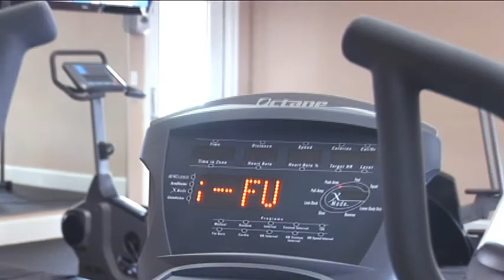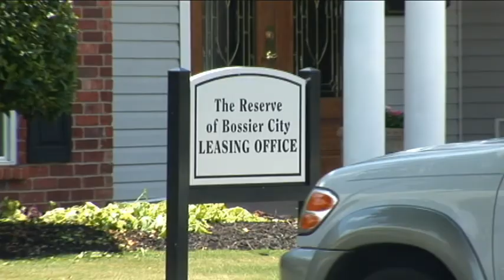The Reserve of Bossier City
Open the door to an apartment at The Reserve and discover a sumptuous, contemporary lifestyle you never dreamed possible. No other apartment community in the Bossier City, Louisiana, area offers this kind of luxurious apartment living at such a value. By paying attention to architectural and design details that matter to you, The Reserve sets a tone for quality living you never dreamed possible.

At the end of your busy day, burn off stress in the convenient onsite fitness center.  Here, you can  challenge your muscles utilizing top-quality strength training and  cardiovascular equipment in an inviting space. For more recreational fun, grab a buddy for heated basketball competition   or serve-up some excitement on the lighted tennis court.

After heart-pounding exercise, refresh body and spirit with a dip in one of the two sparkling swimming pools. Float effortlessly in the crystalline waters  amidst beautifully landscaped surroundings.  Stretch out with an enticing novel on the expansive sun deck or lounge on an inviting rocking chair in the shade. Later, take your furry friend for a relaxing stroll amidst well-manicured grounds.

Stop by the well-appointed clubhouse for a  chat with the friendly management staff, dedicated  to assisting with your comfortable lifestyle.  Kick back on plush furnishings beneath delightful ceiling fans within a living room setting and enjoy the HDTV.  Help yourself to a beverage or gourmet cup of coffee or tea  at the clubhouse kitchen and enjoy conversation with friends or neighbors.

By providing you with some of the largest one-, two- and three-bedroom floor plans in the area, The Reserve offers open designs which foster rich, pleasing, personal environments beneath high ceilings with ceiling fans. Prepare a gourmet meal in your chic Euro-style kitchen boasting quality appliances along with designer  cabinetry, kitchen bars and the availability of granite-style countertops.  At day’s end, pamper yourself in the oversized bath  area featuring oval Roman bathtubs, before retiring  to your handsome bedroom housing  an oversized closet. Additional features include private  balconies or patios with outside  storage, individual alarm systems, full-size washer and dryer connections and the availability of washers and dryers  as well as convenient, detached garages and carports.

Located in prestigious North Bossier City, another important feature is the proximity of your new home to Barksdale Air Force Base and employers as well as the convenience of nearby dining, retail and business establishments.  So at the Reserve, you can live, work, and shop all in your neighborhood.

So come checkout all that The Reserve of Bossier City  has to offer … tranquil, luxury living blended with convenience and  a great location.  The perfect ingredients for your perfect lifestyle.